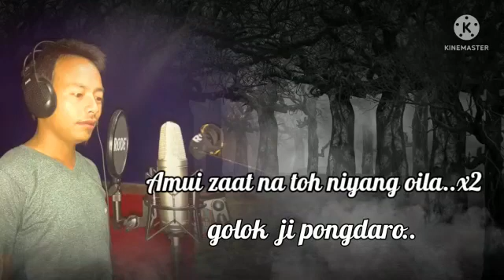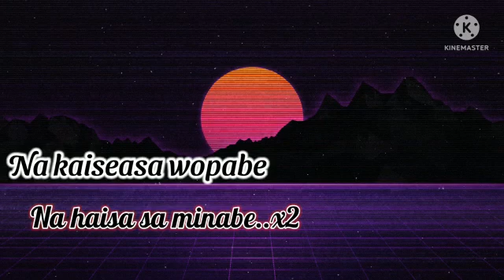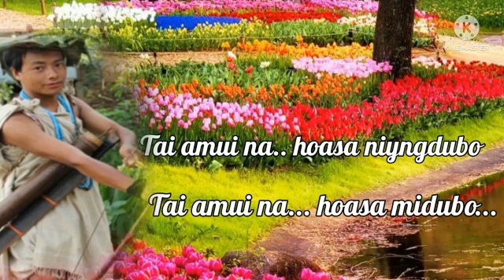19 June 2022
Beautiful Puroik Song